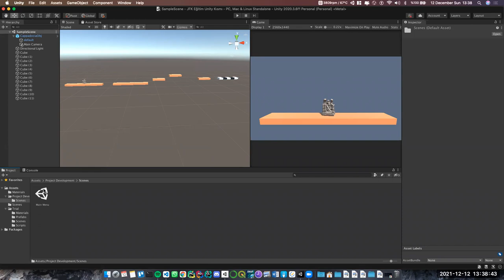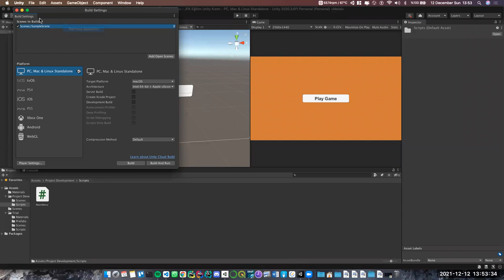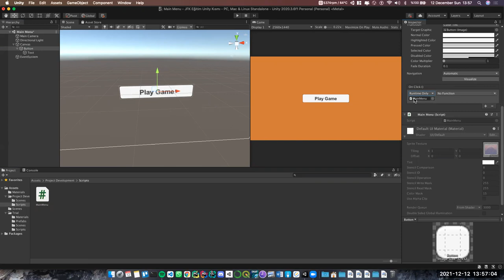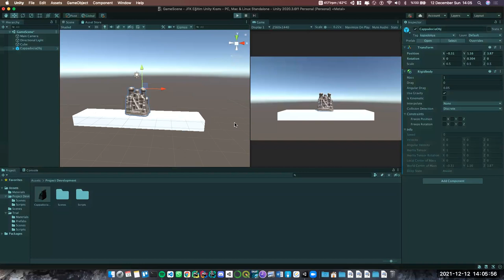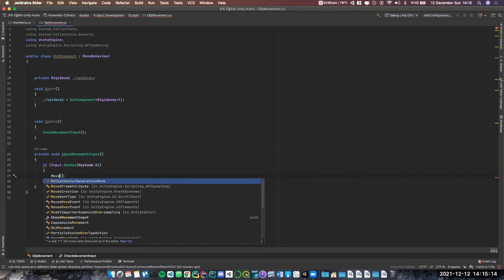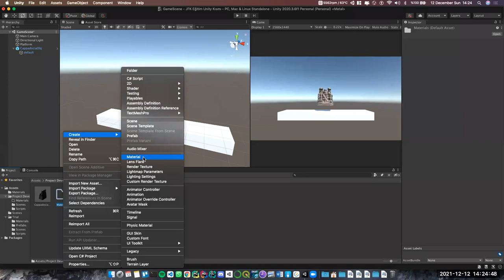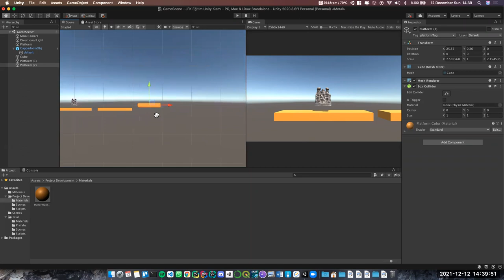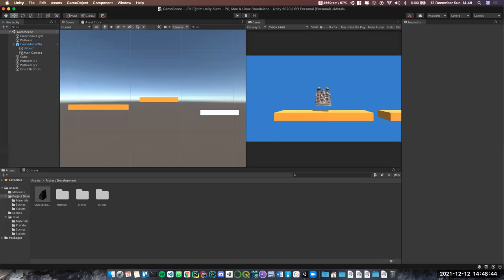💻| GeoEducations | Unity3D ve Oyun Programlamaya Giriş | 2. Gün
GeoEducations, İTÜ Jeodezi ve Fotogrametri Kulübü (JFK) olarak gelenekselleştirmek istediğimiz etkinliklerimizden biridir. Bu etkinlikleri, hayatımızın herhangi bir yerinde işimize yarayabilecek bilgileri edinmek ve merak ettiğimiz konulara daha kolay erişebilmek için düzenliyoruz.

İlkini düzenlediğimiz GeoEducations'ta 2 günlük bu eğitimimizin konusu "Unity3D ile Oyun Programlamaya Giriş"tir. Unity3D aynı zamanda bizim disiplinimizde de bazı alanlarda kullanılan bir programdır. Etkinlik tarihine aşağıdan ulaşabilirsiniz.

🧠 1. Gün - Eğitim Dersi
11 Aralık 2021 Cumartesi

⌨️ 2. Gün - Uygulama Dersi
12 Aralık 2021 Pazar Saat: